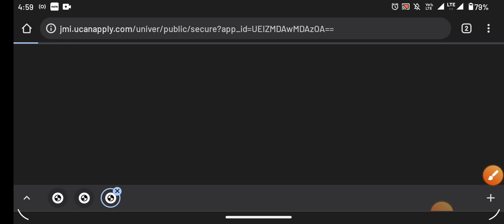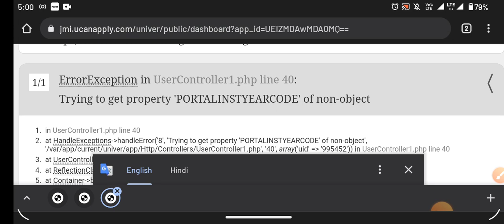Jamia application form 2022-23 JMI entrance test date UG PG diploma JMI entrance 2022